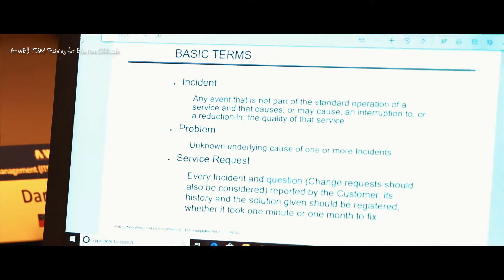[A-WEB] IT Service Management(ITSM) Training for Election Officials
ITSM Training for Election Officials
PR Video Clip